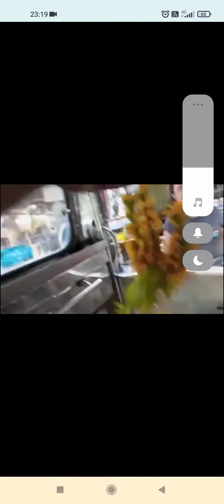helping A fellow , 'buying her flowers 💐 even in a little ways he can help others 💗@SimplysaraTv.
helping others is @Tsuperhero Viral jeepney driver a good Samaritan has a big heart 💓💓💓 @simplysaratv..